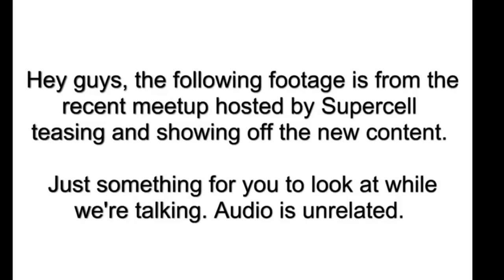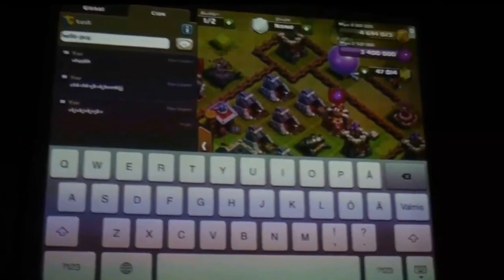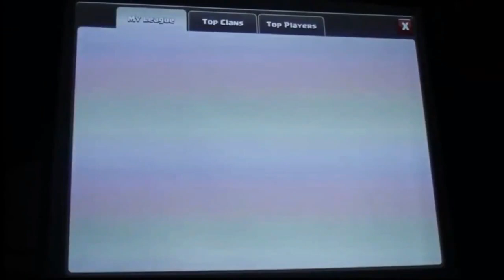[Part 7-7] Clash of Clans - LEAGUES AND DARK TROOPS THROWBACK WITH FLAMMY!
EPISODE 7 - THROWBACK THURSDAY! I'm back with a special another Clash of Clans throwback video which highlights an interview with the infamous Flammy regarding the introduction of DARK TROOPS and LEAGUES!

These were recorded and uploaded back in 2013 when I was #1 in the world!  Flammy​ was kind of enough to give me permission to reupload these videos onto my channel! Watch the entire interview series plus more!